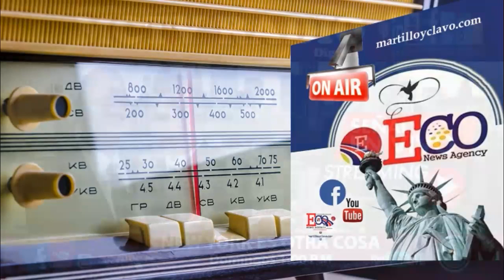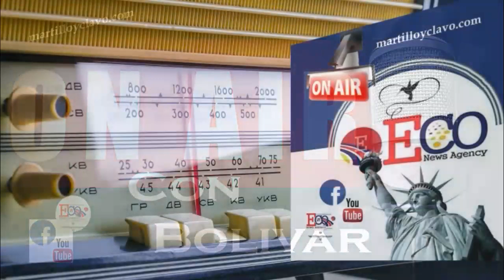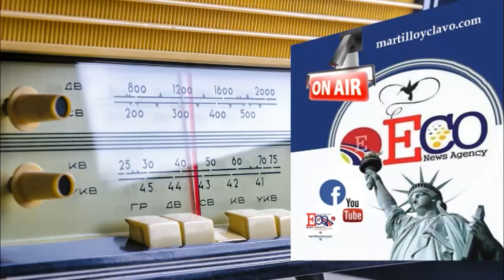EL MUNDO AL INSTANTE DESDE NEW YORK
Un enfoque sobre los problemas que afectan el diario vivir de nuestros pueblos, David y Bolivar Balcacer los visualizan con responsabilidad este Martes 8 de Enero 2019 desde